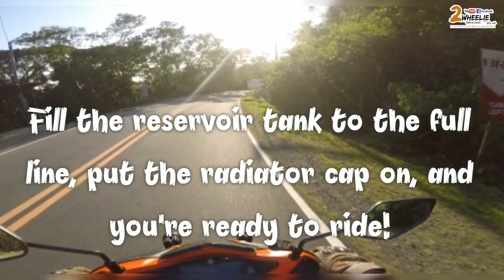How to change your motorcycle coolant | 2WHEELIE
As a general rule,  you can change your motorcycle radiators coolant every 2 years or 35,000 to 40,000 kms even if looks good.

DIRECTION:

1.DRAIN THE RADIATORS OLD COOLANT

Make sure your motorcycle is cold before starting. Do not unscrew your radiator cap while the motorcycle is still hot! You’ll need to  access the radiator cap, the water pump, and the reservoir tank.
Locate your coolant drain plug, typically a small bolt at a low point on the radiator.
Flush your motorcycle's radiator coolant.
Coolant will dribble out. Unscrew your radiator cap, and the flow should speed up significantly.

NEVER poured the coolant into the ground use empty containers, just rebottle it. SAVE MOTHER EARTH!!!

2. FLUSHING THE RADIATOR COOLANT

Rinse the radiator by filling it with distilled water. Please avoid the temptation to use regular tap water, as minerals and other junk may not play nicely with your cooling system.(Don't forget to close the passage out first) and turn on the motorcycle for 5 minutes. Then drain again the filled water after the radiator cools down.

3. ADDING THE NEW COOLANT

Pour the FRESH COOLANT into the radiators filler neck use a funnel. Once the radiator is full you can turn on the motorcycle  and do a few quick REVS to shake out any remaining bubbles.
Turn the motorcycle off, then recheck the levels, add coolant as necessary.
At last, fill the reservoir tank also to the full line then put the radiator cap on, and you’re ready to ride!

pre-mixed